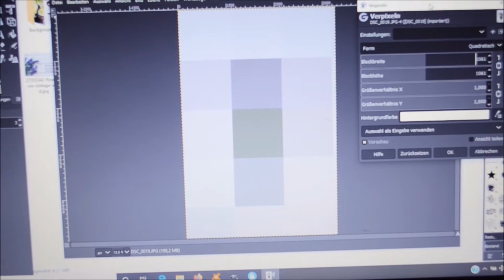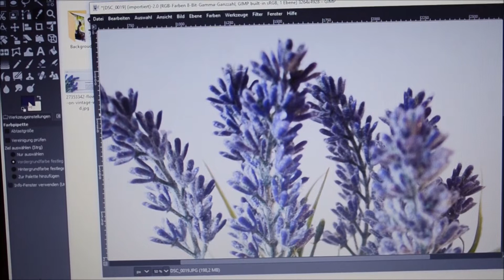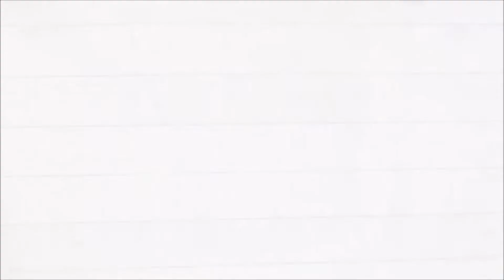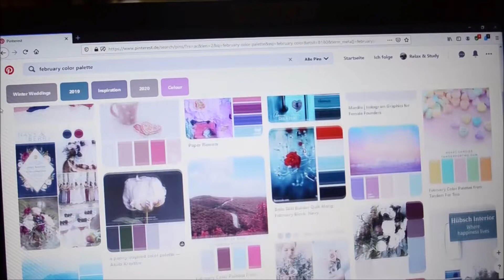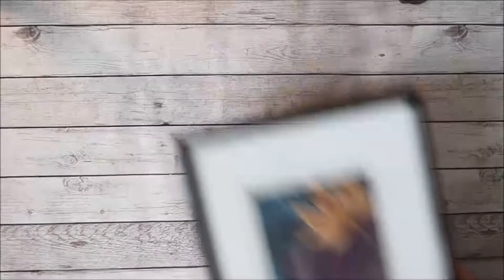Wie erstellt man ein Farbkonzept?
--- INFOBOX ---

In diesem Video beschäftigen wir uns mal damit, wie eine Farbharmonie oder Farbpalette erstellt.